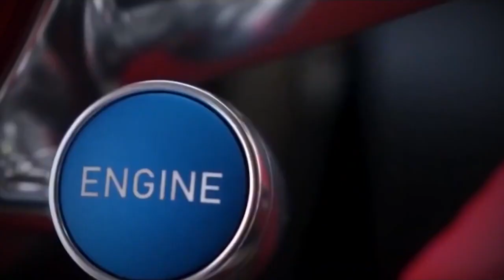BILLIONAIRE Luxury Lifestyle Visualization💸 Rich Life Of Billionaires Motivation 💸 #179